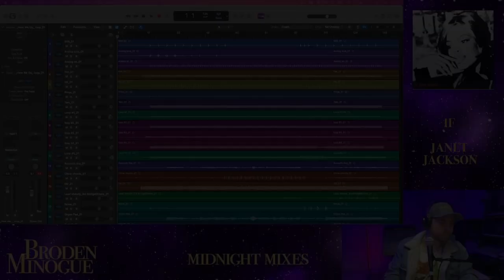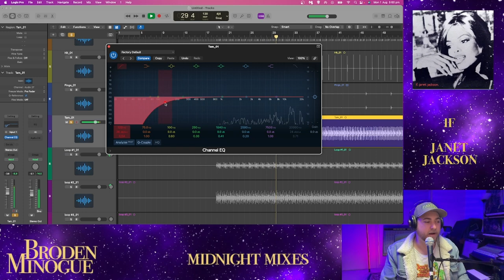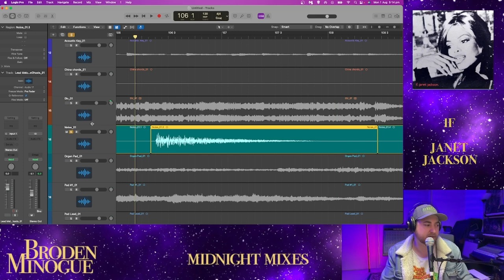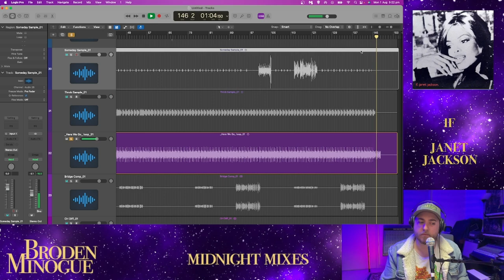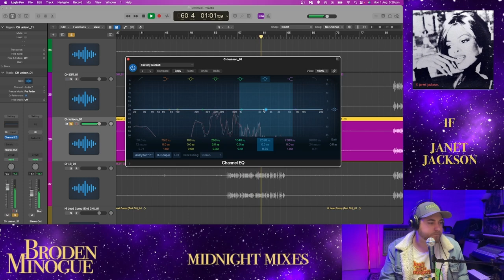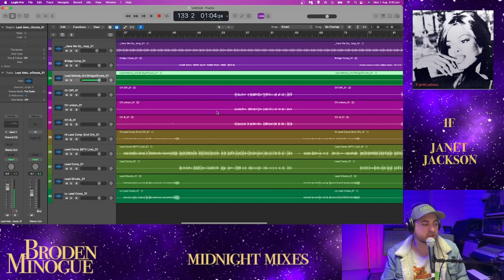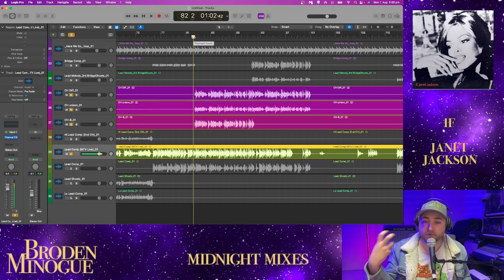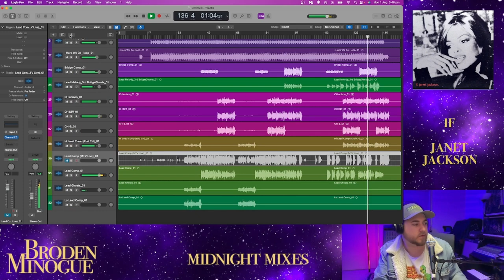If - Janet Jackson - RAW Multitrack and Stems Reaction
Midnight Mixes with Broden Minogue.

61 If - Janet Jackson
Midnight Mixes (originally pre-recorded 01 August 2022)